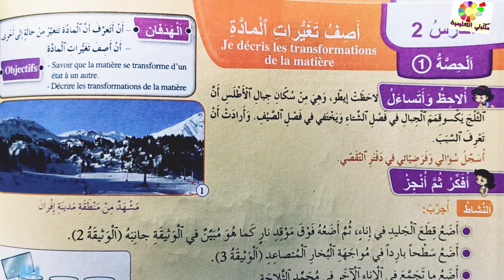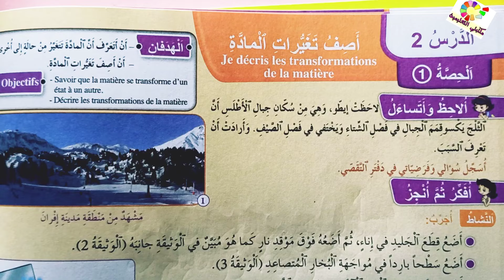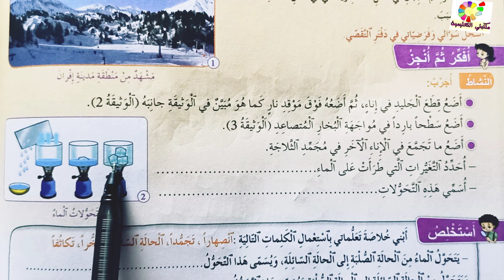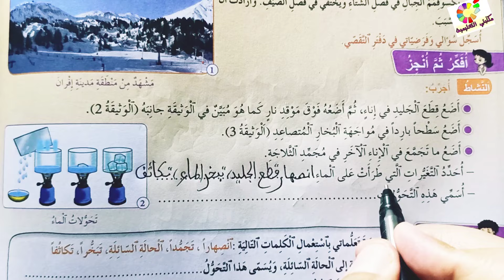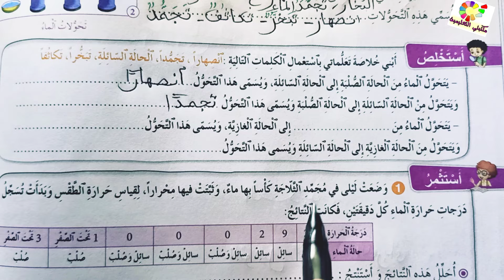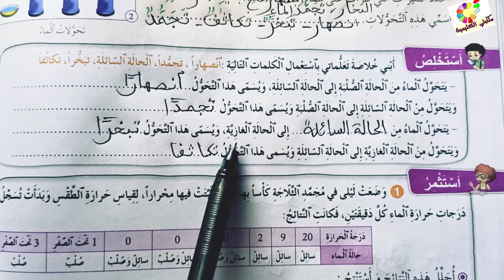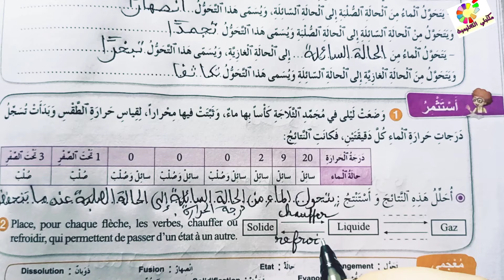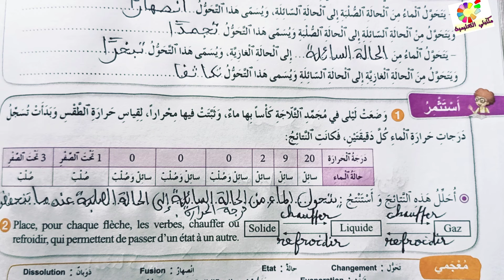فضاء النشاط العلمي المستوى الرابع ص28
فضاء النشاط العلمي المستوى الرابع طبعة 2020